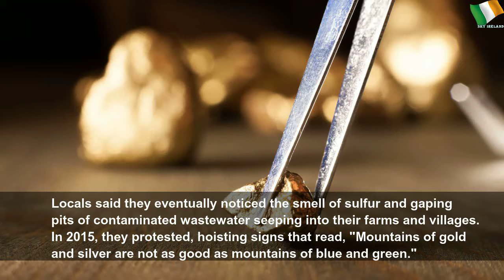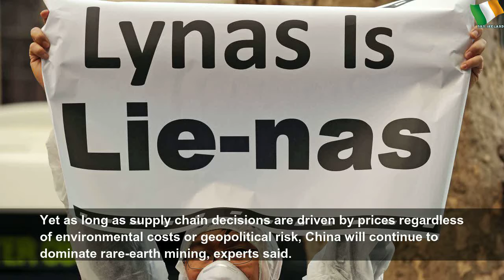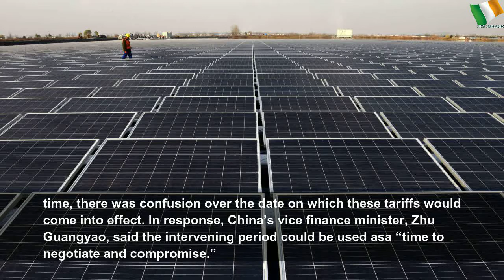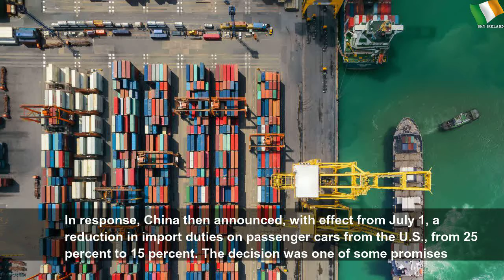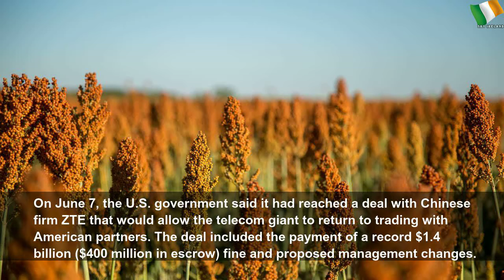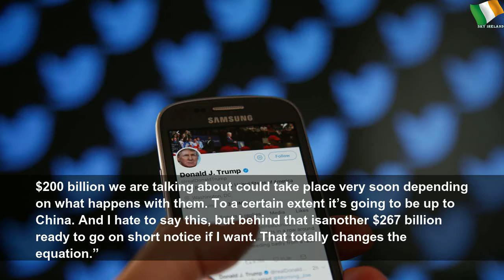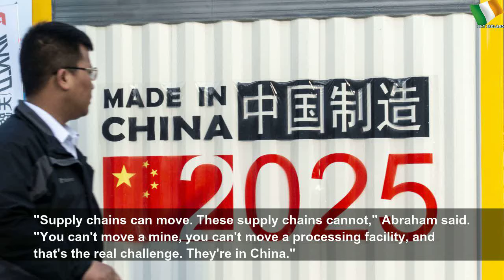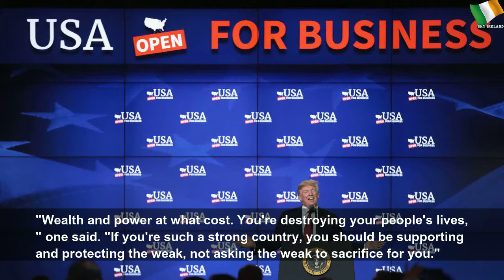The hidden costs of China's rare earth trade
The hidden costs of China's rare earth trade | Sky Ireland